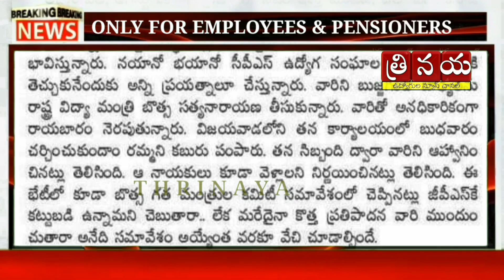సిపిఎస్ రద్దు దిశగా సీఎం జగన్ |AP Government Employees CPS system will be Abolished